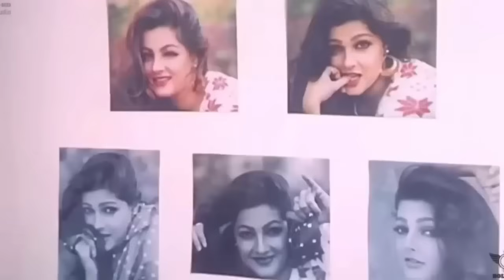Tu Mil Saka Na Humko Tasalli To Mil Gayi Song | Sikwa Nahi Kisi Se | Govinda, Naseeb (1997)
गाना – Shikwa Nahin Kisi Se Song Lyrics
फिल्म – नसीब (1997)
गायक – कुमार शानू
कलाकार – गोविंदा, ममता कुलकर्णी
कादर खान, शक्ति कपूर
गीतकार – समीर
संगीत – नदीम सैफी, श्रवण राठौड़
म्यूजिक लेबल – ज़ी म्यूजिक

Shikwa Nahin Kisi Se Lyrics In Hindi
शिकवा नहीं किसी से
किसी से गिला नहीं
नसीब में नहीं था जो
हमको मिला नहीं

तू मिल सका न हमको
तसल्ली तो मिल गई
आयी बहार शाख पे
कली भी खिल गई

अरमां था हमको जिसका
वो गुल खिला नहीं
हमको मिला नहीं

हमको मिला नहीं..

यादों की झिलमिलाती
परछाईयों के दिन
यादों की झिलमिलाती
परछाईयों के दिन
कटते नहीं हैं तन्हाँ
तन्हाईयों के दिन

है चाहतों का दिलकश
अब सिलसिला नहीं
अब सिलसिला नहीं
हमको मिला नहीं

हमको मिला नहीं

हमको मिला नहीं..

Son – Shikwa Nahin Kisi Se Lyrics
Starring – Govinda, Mamta Kulkarni
Song Lyricists – Sameer

 Shikwa Nahi Kisi Se Lyrics In English
Shikwa nahin kisi se
kisi se gila nahin
Naseeb mein nahin tha jo
humako mila nahin

humako mila nahin
humako mila nahin

Tu mil saka na hamako
tassali toh mil gayi
Aayi bahaar shaakh pe
kali bhi khil gayi

Armaan tha hamako jiska
woh gul khila nahin
hamako mila nahin

hamako mila nahin

Yaadon ki jhilmil aati
parchhaaiyon ke din
parchhaaiyon ke din
Katate nahin hai tanaha
tanhaaiyon ke din

Hai chaahaton ka dilkash
abb silsila nahin
abb silsila nahin
humako mila nahin

humako mila nahin
humako mila nahin

Shikwa Nahi Kisi Se Lyrics Faq
नसीब में नहीं था जो हमको मिला नहीं गाना किसने गाया है ?
नसीब में नहीं था जो हमको मिला नहीं गाना गोविंदा, ममता कुलकर्णी, ने गाया है ।

नसीब में नहीं था जो हमको मिला नहीं गाना किस फिल्म का है ?
नसीब में नहीं था जो हमको मिला नहीं गाना नसीब फिल्म का है ।

नसीब फिल्म मे कलाकार कोन-कोन है ?
नसीब फिल्म मे कलाकार गोविन्दा, राहुल रॉय, ममता कुलकर्णी, कादर ख़ान, सईद जाफ़री, अजीत वाच्छानी, हैं ।

नसीब में नहीं था जो हमको मिला नहीं गाने के बोल किसने लिखे हैं ?
नसीब में नहीं था जो हमको मिला नहीं गाने के बोल समीर ने लिखे है |

नसीब फिल्म के निर्देशक कौन है ?
नसीब फिल्म के निर्देशक कीर्ति कुमार, है |

नसीब फिल्म कब रेलीज़ हुई थी ?
नसीब फिल्म 18 दिसम्बर, 1997 को रेलीज़ हुई थी |